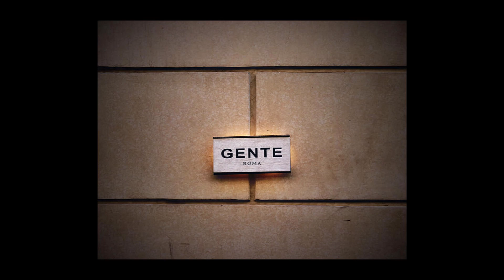Minimalfotografie – Photo_LC26 (4)